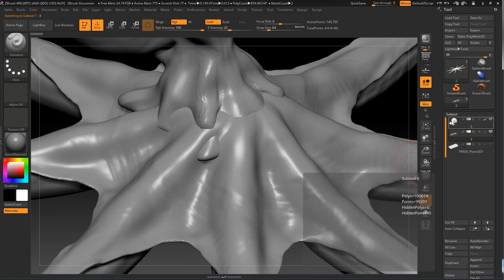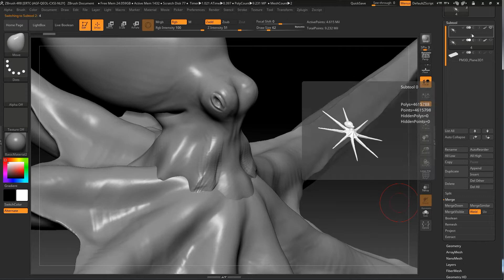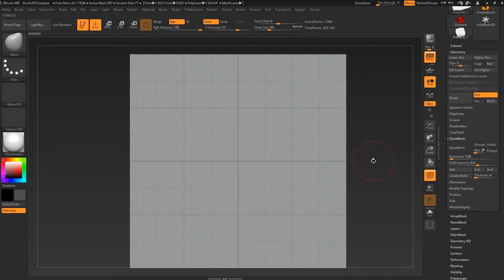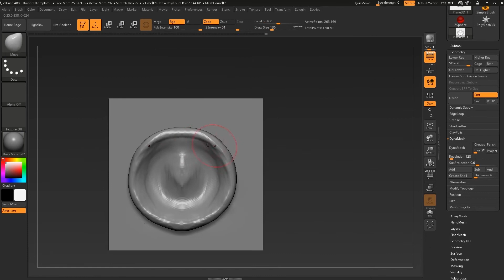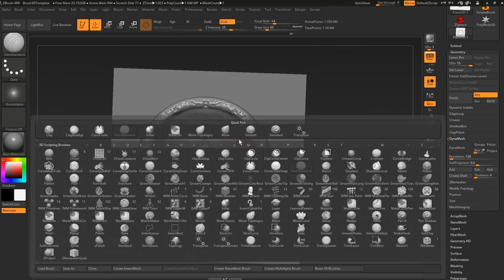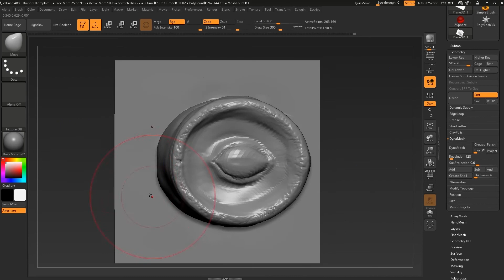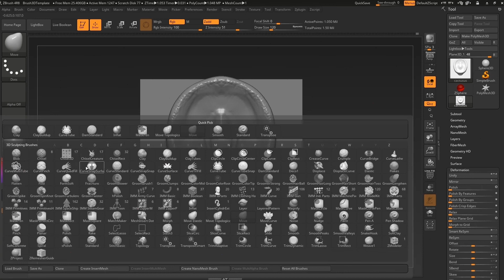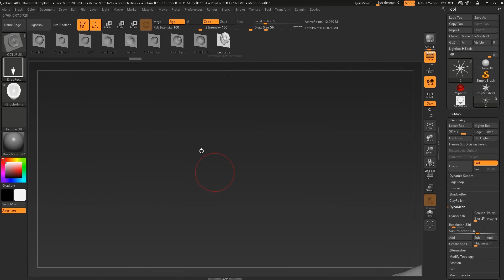ZBRUSH 4r8 - OCTOPUS SIMPLE RETOPOLOGY/ MODELING VECTOR DISPLACEMENT OF LIMBS- 02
Doing some fast retopology of Octopus and creating vector deisplacement for limbs.

Part 2

Like this videos, so these movies pop up in searches.